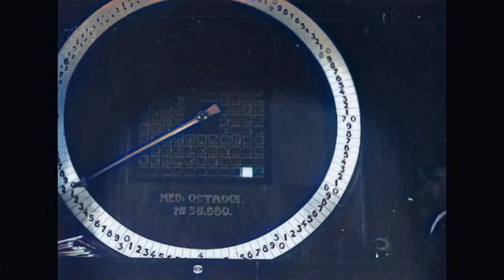DeOldify Colorization: Greenhouse products from The Netherland in 1935 [HD]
Artificial colorization of an interesting film about growing vegatables and fruit in greenhouses in 1935.
From a technical perspective it is interesting to see how the A.I. gets it right, but also frequently gets it wrong. The challenge for future versions of DeOldify is to recognize the type of fruit or vegatable to for example learn to colour tomatoes red, peaches orangy-yellow and cucumbers dark green. Good luck trying to achieve that Jason!

(Bron: BeeldEnGeluid).